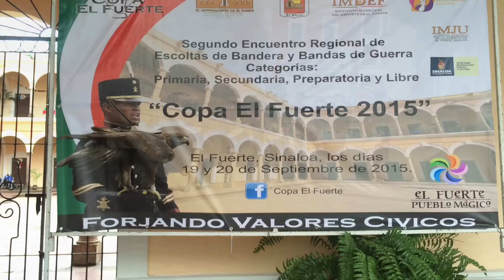Banda de Guerra Primaria Venustiano Carranza 2015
Palomazos Banderos les trae el vídeo de la marcha libre de la Banda de Guerra Primaria Venustiano Carranza de Mazatlan, Sinaloa, en el concurso de El Fuerte "Pueblo Mágico" efectuado en la ciudad de El Fuerte, Sinaloa el día Domingo 20 de Septiembre del 2015. En el cual esta pequeña y gran banda tuvo el PRIMER LUGAR en categoría Primaria y un TERCER Lugar también entrando en categoría Preparatoria, cabe mencionar que esté concurso fue efectuado en las instalaciones de el Palacio Municipal de la ciudad. Espero les guste el vídeo. No olviden compartir los vídeos y subscribirse al canal. Yo Soy Palomazo Bandero, todos somos Palomazo Bandero, Saludos.